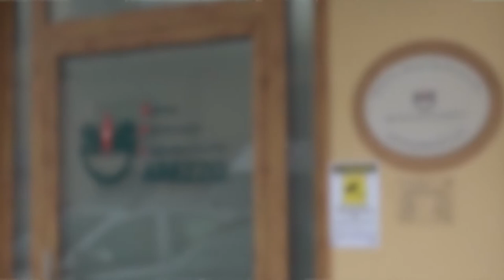Otto infermieri si vaccinano e tornano in corsia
Otto degli infermieri sospesi sono stati reintegrati. Tra di loro alcuni hanno presentato un'esenzione a causa di importanti patologie pregresse, altri invece hanno invertito la rotta e hanno scelto di vaccinarsi. Solo dopo la seconda dose sono tornati al proprio posto di lavoro.

In 37 erano stati sospesi dal lavoro e ad oggi 29 non sono ancora tornati tra le corsie delle strutture sanitarie aretine.